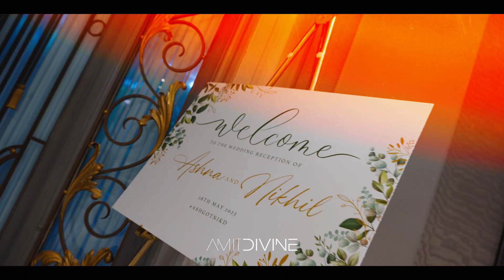Amit Divine | Divine Musiq | Grosvenor House | London wedding | 2023 wedding | Asian wedding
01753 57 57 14